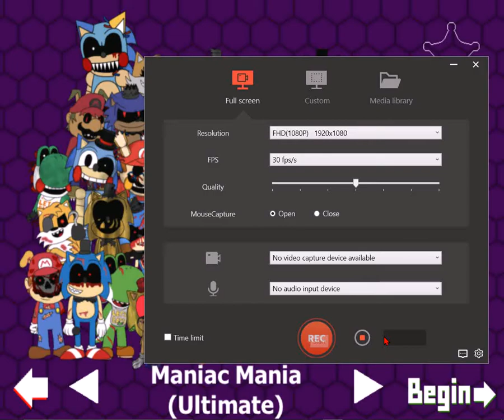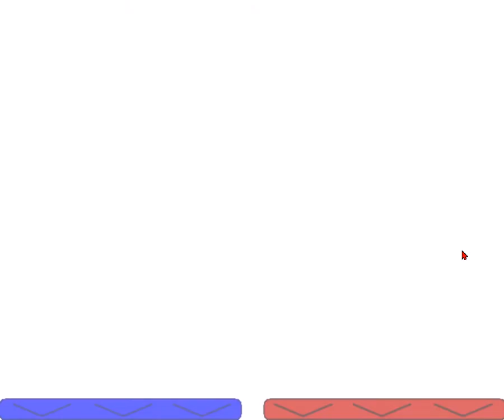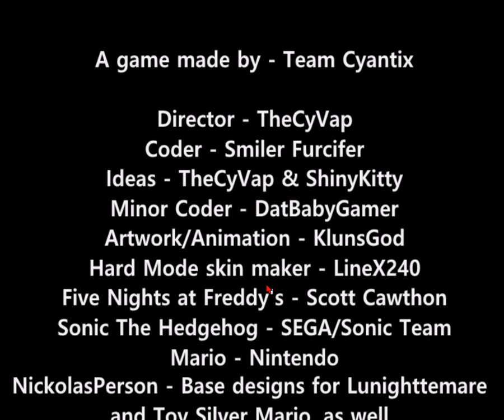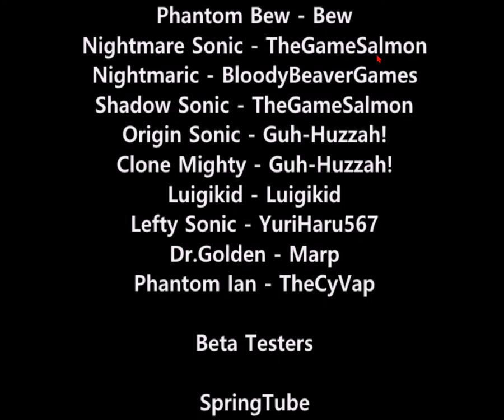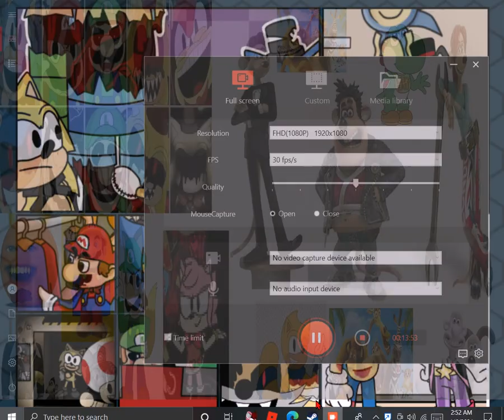playing fnas maniac mania after a restart part4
i finally beat it credits to smiler for making me